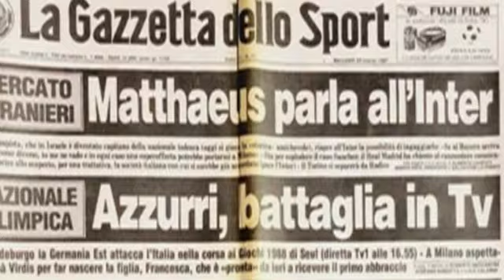Lothar Matthaeus " La Leggenda Nerazzurra "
PER CHI NE AVESSE VOGLIA PUO' LEGGERE IL LIBRO : " Io, Hansi Müller e gli anni '80 ". MOLTE PAGINE SONO DEIDCATE AL FENOMENALE LOTHAR MATTHAEUS !